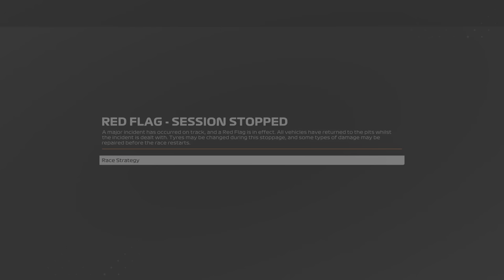F1 23_20231024232341